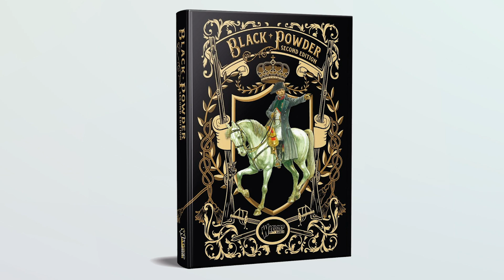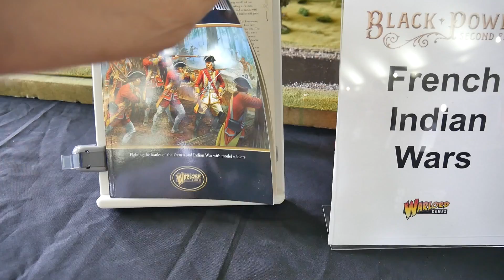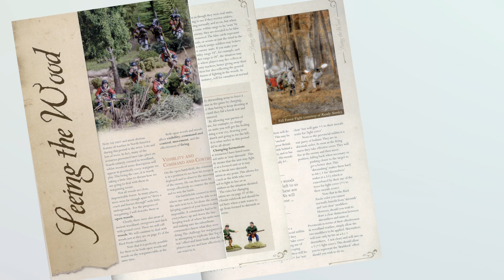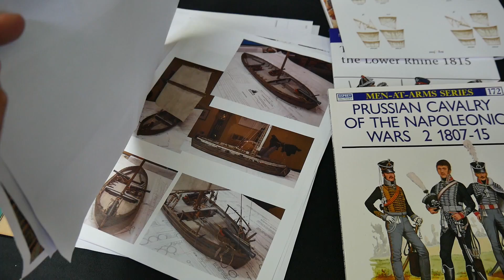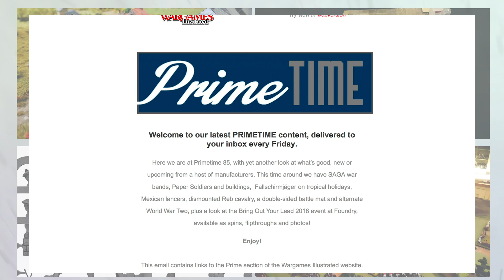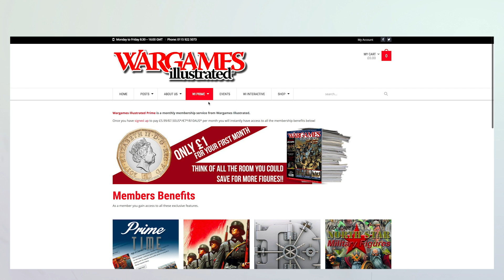Warlord Games Open Day 2019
We took a trip to Warlords Games Open Day to see what we could find. Here are our highlights of the day!